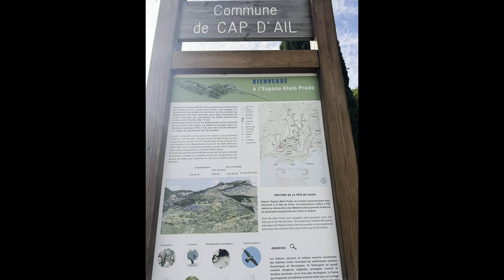From Paris to the French Riviera | Nice, Antibes, Monaco and Cannes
We took the SNCF train from Paris to Nice for a two-night adventure along the stunning French Riviera. From the charm of Antibes to the luxury of Monaco and Monte Carlo, we explored Nice's beauty, a glimpse of Cannes' famous red carpet ( closed for us this time), this trip was unforgettable. Join us as we explore the Mediterranean charm!